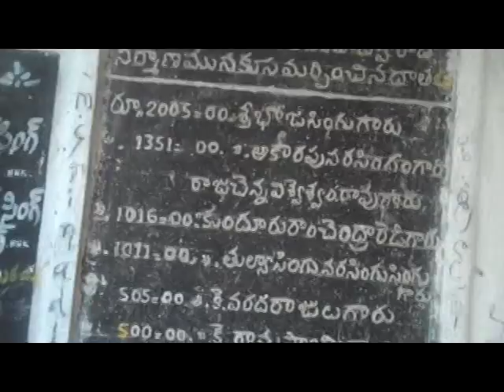23mts 54 secs- 534145narasimhaswamy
PUJA  OF  Shri Velugonda Lakshmi Narasimha Swami Devasthnam- 13 th march  2013